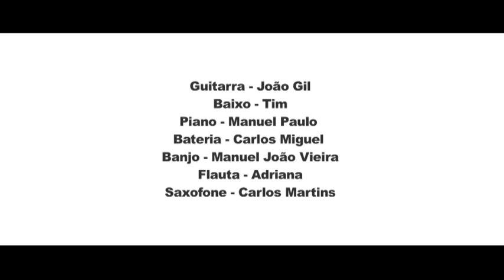Hino Contra o Desperdício - Portugal não se pode dar ao lixo!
Queremos acabar com o desperdício. Nos tempos que correm, o que há a mais num lado está a faltar noutro. O que nós fazemos é equilibrar os dois lados: ter a certeza que aquela refeição do dia não vai para o lixo e que chega de facto à mesa de alguém. E esta não é só uma ação. Nós vamos mais longe. Queremos que seja o dia-a-dia, queremos mudar a situação atual. Tivemos uma atitude de não aceitar tanto desperdício e propusemos uma solução. Para isso, diariamente se juntam a nós pessoas que têm a mesma visão, que acreditam no mesmo objetivo e se movem por ele. Dedicamos parte da nossa vida a fazer com que outras pessoas possam ter uma vida. Pôr fim a todo o tipo de desperdício.